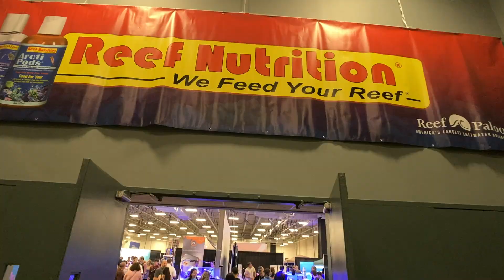Reefapalooza NYC 2022 (WHY IT SUCKED FOR ME!) featuring Julian Sprung, Dr. Tim, Reef Bum, and Than!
Reefapalooza NYC 2022 had some great showcases as well as some famous reef keepers.
All the reefing brands were there, including, Two Little Fishes, Dr. Tims, Echo tech, Ai, Kessil, Fluval,
Sicci and more.  Tom Reefer interviews special guests, Julian Sprung, Dr. Tim, Than, From Tidal Gardens, Reef Bum, Fragbox Corals, Fish Guy Mike, and all Toms fans!

Use Closed Caption guys, it was very noisy in there.

TOM REEFER MEMBERSHIP!

JBJ Nano Glo Refugium Light
Digiten Auto Top Off
Autoaqua Smart ATO Light

Pumps:
Hygger Mini Wave Maker
Sicce Syncra Nano Pump
Sicce Syncra Silent 1.0 Pump
EcoTech Marine VorTech MP10 (Wet Side Only )

Lighting:
Kessel A80 Tuna Blue LED Light
AI Prime 16 HD Reef LED (Black)
AI Prime 16 HD Reef LED (White)
AI Prime Sol Reef LED (White)

How To Set Up And Build A Saltwater Reef Aquarium (Part 6) -75 Gallon - Lighting And Stocking

How To Set Up And Build A Saltwater Reef Aquarium (Part 5) -75 Gallon - Move and Aquascape

How To Set Up And Build A Saltwater Reef Aquarium (Part 4) -75 Gallon - DIY Skimmer - Live Rock

How To Set Up And Build A Saltwater Reef Aquarium (Part 3) -75 Gallon - Filling, Pump, Turnover

How To Set Up And Build A Saltwater Reef Aquarium (Part 2) - 75 Gallon AIO - Overflow Box